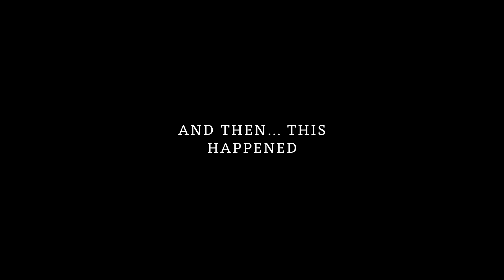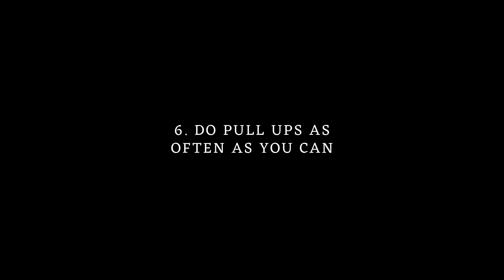My pull up story & How YOU could achieve your first pull ups as well!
In this video I share: my pull up progression story (how I did 9.5 PULL UPS!), exercises that I used that helped to get my first pull ups & how YOU can achieve your first pull ups as well💪🏽

Even though there is still so much that can be improved in my pull up quantity and quality improvement journey, I simply want to share with you an idea that with time, consistency and effort YOU can do your first pull ups as well.

Share with me your pull up story & how many you want to achieve in the comments below 🦄